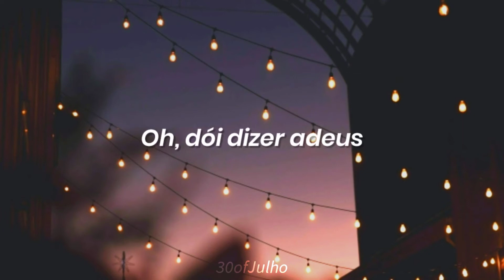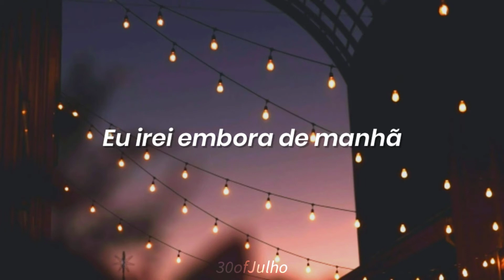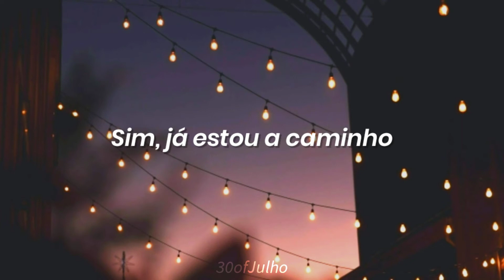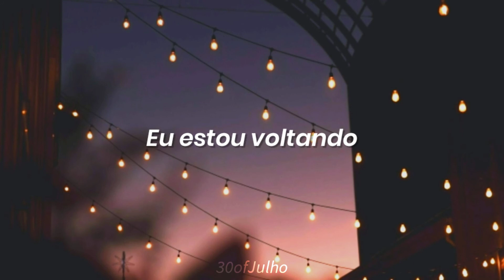Home Sweet Home - Sam Feldt feat. ALMA & Digital Farm Animals (Tradução) • 30ofJulho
»»»»»»Os Artistas«««««««««««««««««««««««««««««««««««««««««

📅Lançamento: //
💿Apareçe em:

»»»»»»Lyrics««««««««««««««««««««««««««««««««««««««««««««««

✨ Foto de  no Unsplash

👤 PERFIL NO UNSPLASH:
🖼️ LINK DA FOTO:

🗺️ LOCAL DA FOTO:

»»»»»»Me Siga««««««««««««««««««««««««««««««««««««««««««««

▶️Minhas playlists no spotfy

Entre em meu perfil para mais

©️ MÚSICA COM COPYRIGHT